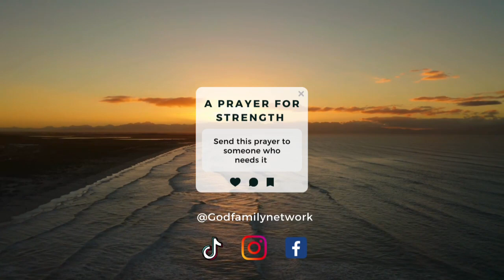PRAYER FOR STRENGTH | DR. REV. OTIS MANNING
We pray for your strength as we stand in the gap.